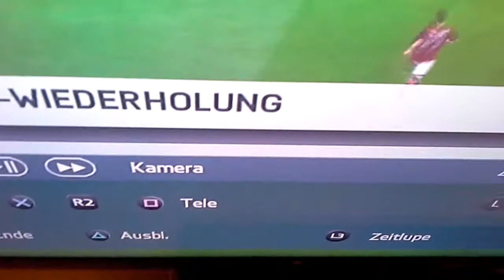Montolivo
Robinho hat den ball er flankt zu montolivo toooooooooooooooooooooor!